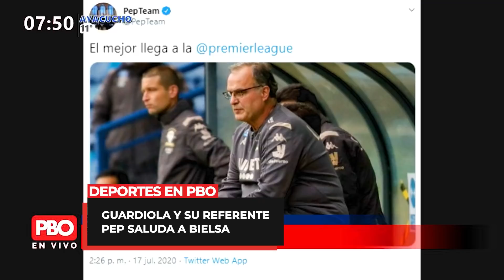⚽ Bielsa: Euforia del plantel, hinchas en casa y calle nombrada en honor por ascenso de Leeds United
🔴 Bielsa: Euforia del plantel, hinchas en su casa y calle nombrada en su honor por ascenso de LeedsUnited